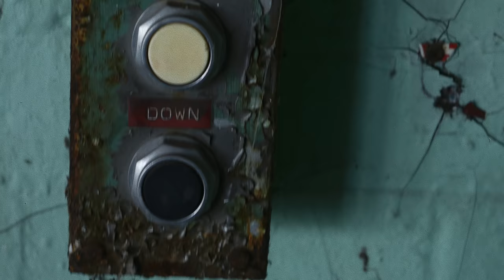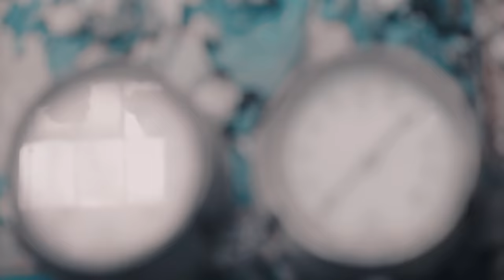Granshaw - Force Fed Violence (Official Music Video)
Filmed in Rome, GA at The Lindale Mill | Directed by Scott Hansen of Digital Thunderdome Studios | July 2018 | Starring Derek Russo & Nicholas Roylance